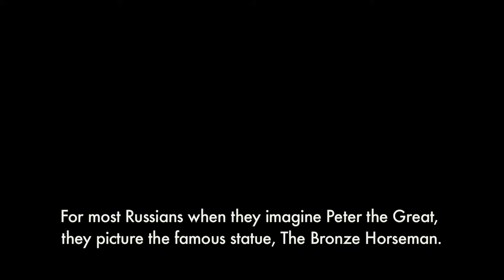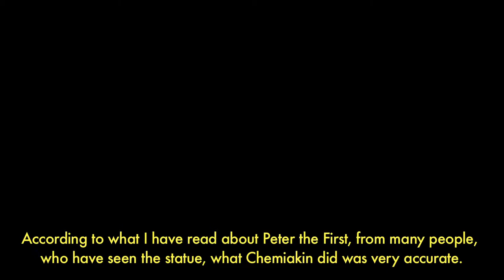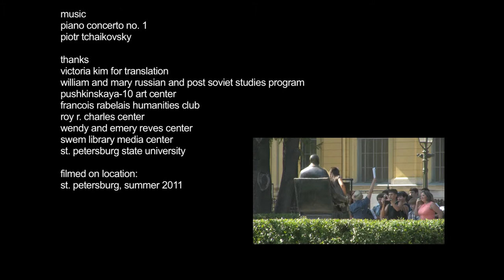A Different View of Peter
a film by Cailtin Oakley. Part of the Visualizing St. Petersburg 2011 series of documentaries.